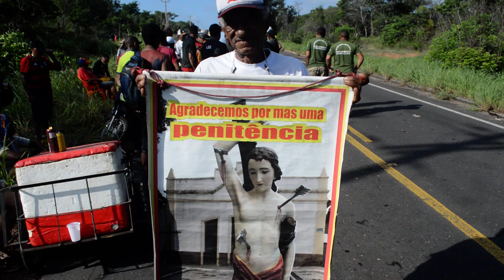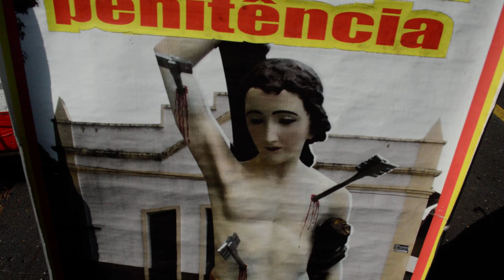MASTRO DE SÃO SEBASTIÃO - DEVOTO FALA SOBRE PORQUE PARTICIPA DAS MANIFESTAÇÕES POPULARES